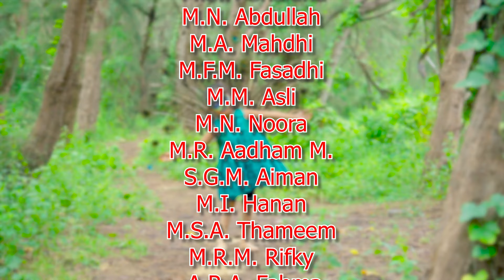நரி வருது நரி வருது Song - Pearls Of Excellence